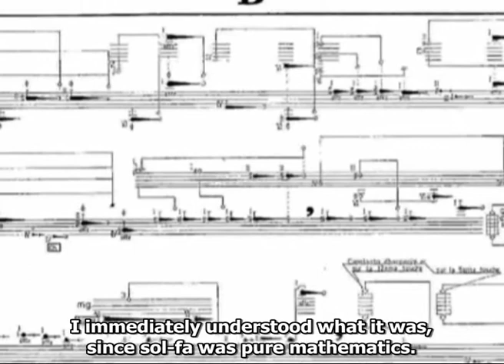Eduardo Polonio Biography 2/6 (english sub)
Documental Biográfico / Biographical Documentary